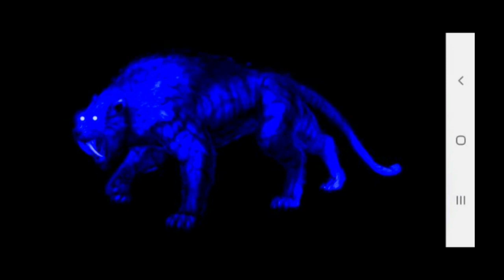This is for BlackTank Network This is Dark Dry Giga Monster Tiger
( Voice Professor) ( Crying Voice Oskar)